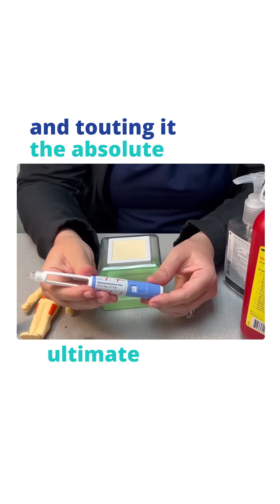Ozempic vs Natural GLP-1: Why Weight Rebounds & How to Fix Metabolism Properly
Ozempic doesn’t fix your metabolism — it replaces it.

And that’s why so many people experience weight regain, intense hunger, mood changes and metabolic crashes once they stop.

In this video, Dr Jason Mallia explains:

• Why Ozempic and GLP-1 drugs don’t repair metabolism
• What GLP-1 actually does in the body
• How to activate your natural GLP-1 system
• Why gut health, blood sugar and sleep matter more than injections
• The role of OEA, protein timing, fasting and walking after meals
• Why biology always beats pharmaceuticals long-term

Your body already knows how to burn fat.
You just need to restore the system — not override it.

If you want the full metabolic reset framework, comment BLOOD TYPE ADVANTAGE.

🔁 Share this with someone considering Ozempic